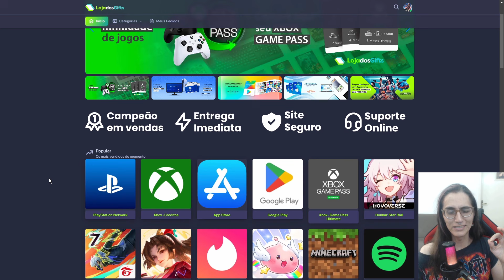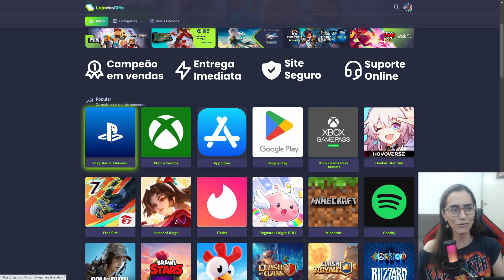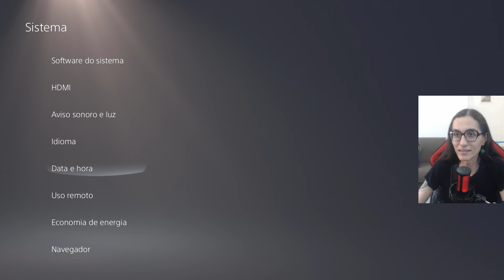#1: Conhecendo o Jogo - Detonado de Platina de Dragon Age Inquisition